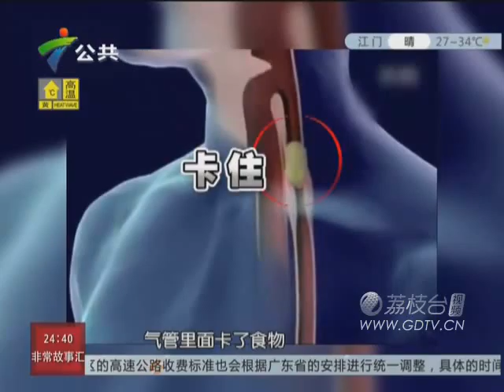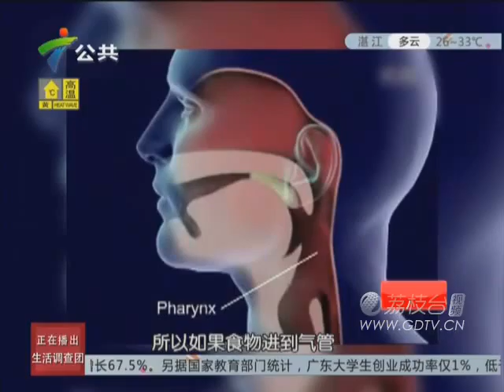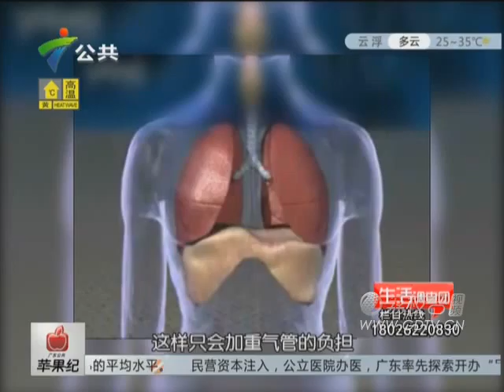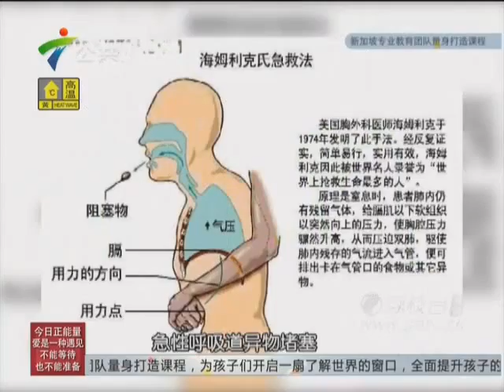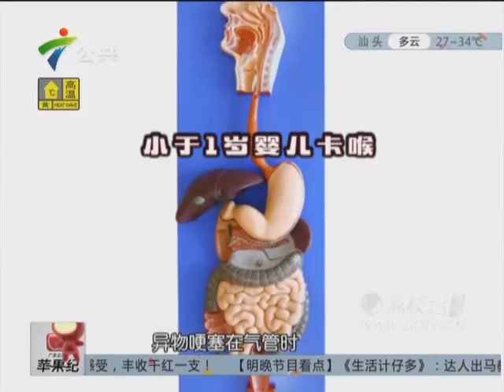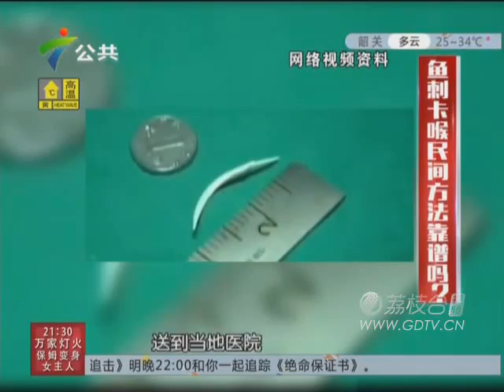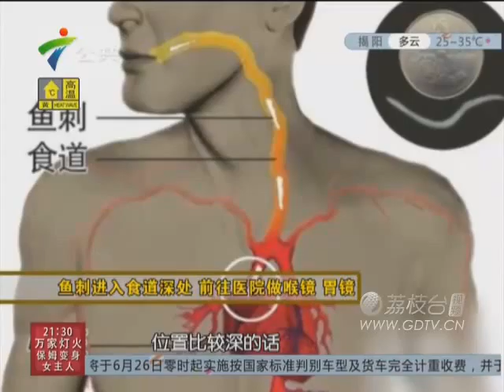20150615馒头噎住喝水正确吗